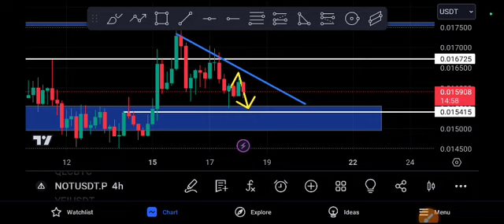Trust me! NOT Coin ready to BOOM! Next Target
Queries Solved:
1.  today target
2.  price today
3.  price prediction
4.  token today target